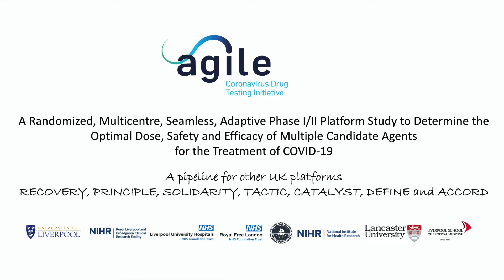AGILE Clinical Trial Platform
Infographic about the AGILE Clinical Trial Platform